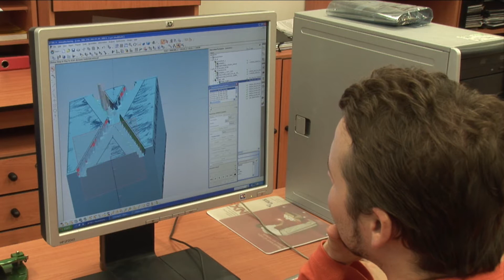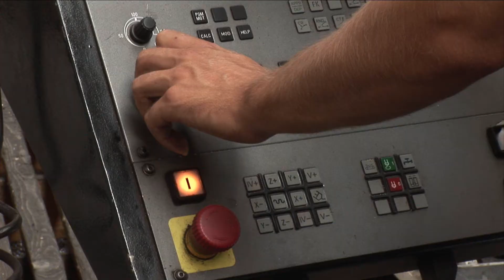PSTROJ ADVERTISMENT HD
Prazska Strojirenska a.s.